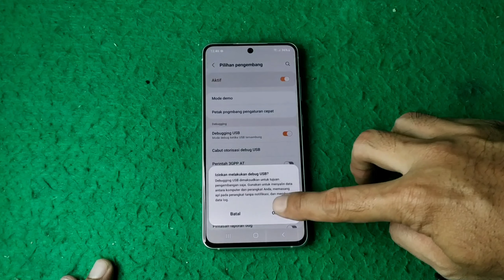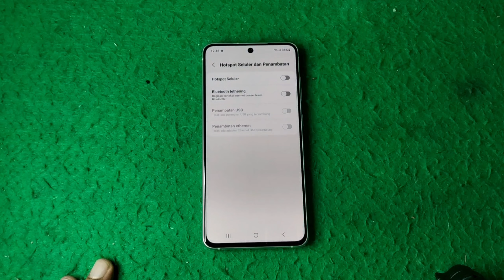Transfer File dari Samsung S21 Fe ke Komputer Laptop atau Flasdisk.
mengaktifkan usb Port pada Samsung S21fe untuk transfer film ke Flasdisk atau PC.

usb otg Flasdisk